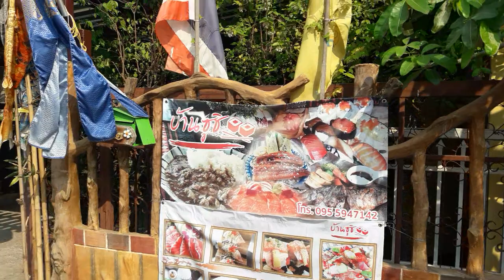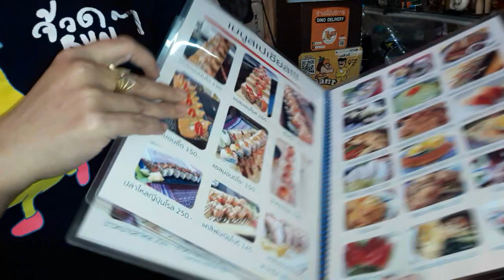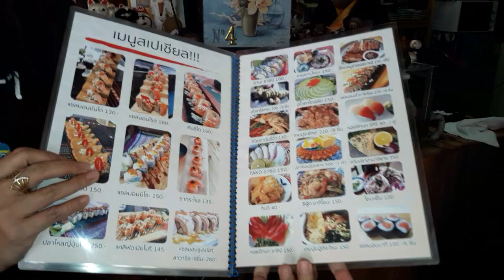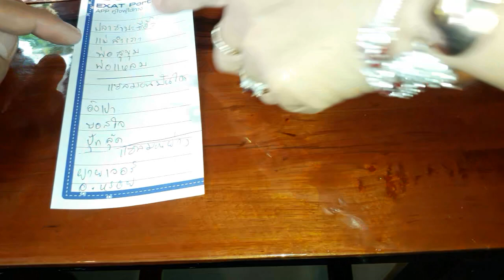ครั้งแรกกับการกิน อาหารญี่ปุ่นแท้ๆของจารย์หรอยครับ ณ.ร้านบ้านชุชิ ขอนแก่น (บึงหนองโครต)บ้านพี่สุ พี